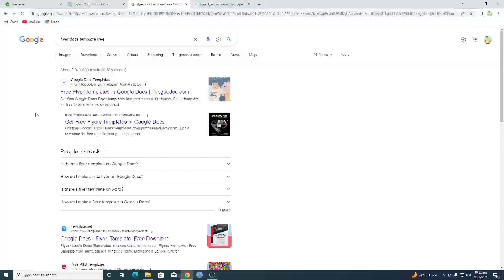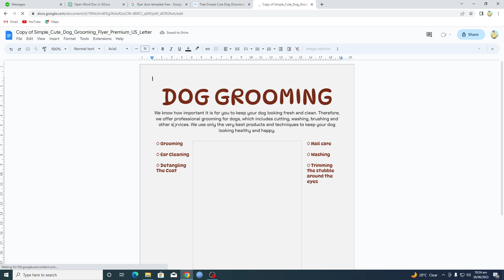How To Make a Flyer in Google Docs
googledocs Learn how to make a flyer in Google docs document.